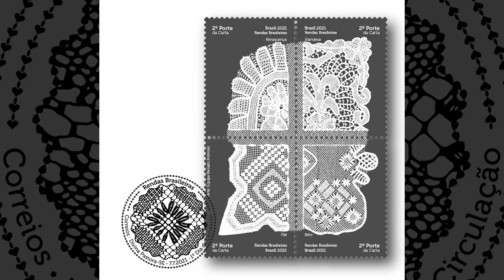Selo Rendas Brasileiras